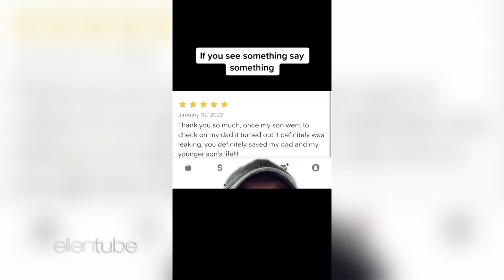The Instacart Shopper Who Helped Save a Customer’s Life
Ellen welcomed Jessica Higgs, a single mom working as an Instacart shopper who made headlines after saving a man’s life after dropping off an order. She talked about how she noticed a propane leak at the customer’s house, and what she did to bring him to safety. Plus, for her incredible instincts and efforts, Ellen and her friends at Instacart surprised her with huge gifts!